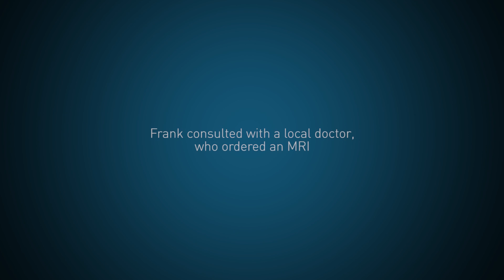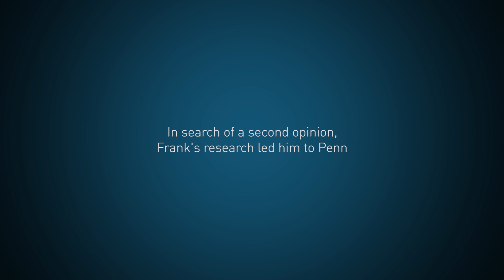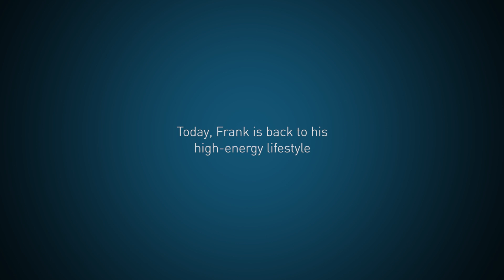Cartilage Regeneration | Frank's Story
Frank had a a torn ACL and a meniscus tear in his knee. The first doctor he saw told him he needed a knee replacement, and would eventually need to stop his very active lifestyle. Frank wasn't ready for that. Instead, he came to Penn Sports Medicine for a second opinion. He met James Carey, MD, who told him about a procedure called autologous chondrocyte implantation (ACI).

In ACI, a tiny piece of cartilage was taken from Frank's knee and sent to a lab in which it grew millions of cells. Once it was ready, Dr. Carey repaired Frank's ACL tear, and re-implanted his knee cartilage. Today, Frank is back to his healthy lifestyle working out at his CrossFit gym and running.

Meet James Carey, MD, Director of the Penn Center for Cartilage Repair